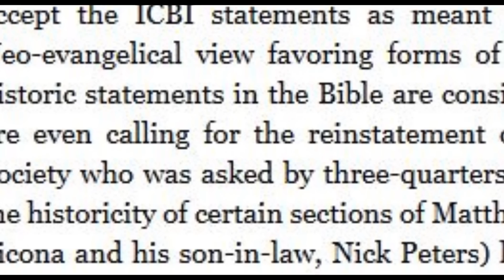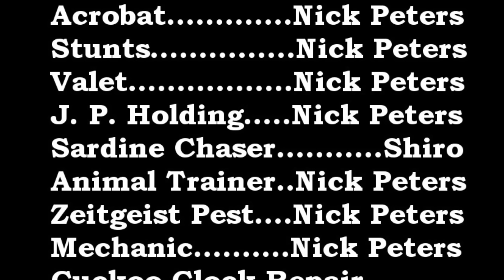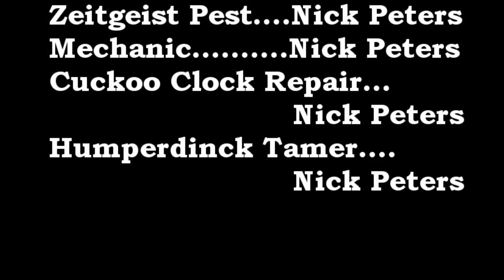Geisler's Gundry Guff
Norman Geisler keeps spreading the same half-falsehood about how Robert Gundry was expelled from the Evangelical Theological Society. Will he ever learn?

Note: The 119 to 36 vote was reported by Mike Licona as the "ouster" vote:

That was actually a vote on Gundry's teachings. The ouster vote was 116-41. Basically the same percentage, and still a falsehood by Geisler.